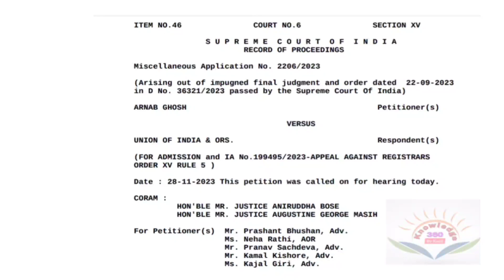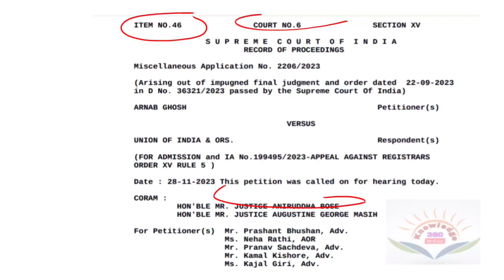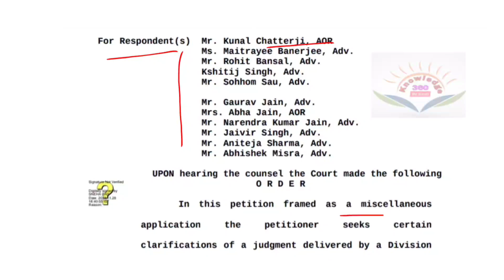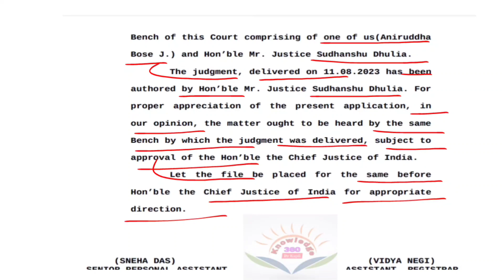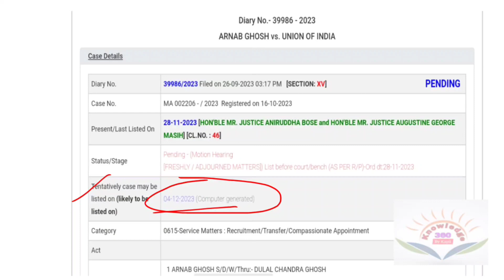B.Ed vs D.El.Ed Clarification Case Update | B.Ed vs D.El.Ed Supreme Court letest news today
B.Ed vs D.El.Ed Supreme Court Update
B.Ed vs D.El.Ed Case update Today
B.Ed vs D.El.Ed News Today
B.Ed vs D.El.Ed Letest News Today
B.Ed vs D.El.Ed Supreme Court Judgement
B.Ed vs D.El.Ed News
Supreme Court Judgement
BTC vs B.Ed case update news today
B.Ed vs D.El.Ed Clarification Case Update
B.Ed vs D.El.Ed_Final Order
Clarification Case Update for B.Ed vs D.El.Ed
Clarification Case Order Copy
Order Copy for B.Ed vs D.El.Ed case
B.Ed vs D.El.Ed মামলার আপডেট
B.Ed vs D.El.Ed Case Update
B.Ed vs D.El.Ed Case Disposed Judgement
Disposed case
Judgement_B.Ed vs D.El.Ed
NCTE Guidelines for B.Ed vs D.El.Ed
NCTE-র অবস্থান
B.Ed vs D.El.Ed Supreme court order
B.Ed vs D.El.Ed
B.Ed vs D.El.Ed Oder copy
B.Ed vs D.El.Ed judgement
Supreme court order
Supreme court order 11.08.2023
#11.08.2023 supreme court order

B.Ed vs D.El.Ed মামলার অর্ডার কপির বিশ্লেষণ
B.Ed vs D.El.Ed Order Copy Release
Supreme Court Order
Order Copy Release
Court Order
সুপ্রিমকোর্ট অর্ডার

d.ed vs bed case update

del ed

bed vs del ed supreme court judg..

b. ed vs deled case

b.ed

bam bole bamb bole bam bam bam

bed vs deled case supreme court t...

booty shake lyrics

d.el.ed vs bed case update today

food si

job update

b.ed vs btc supreme court today n...